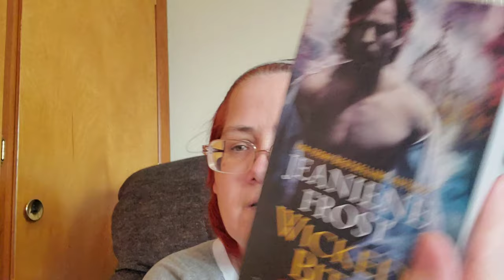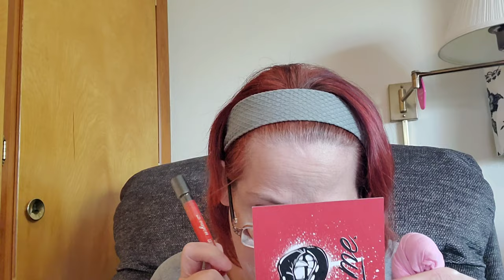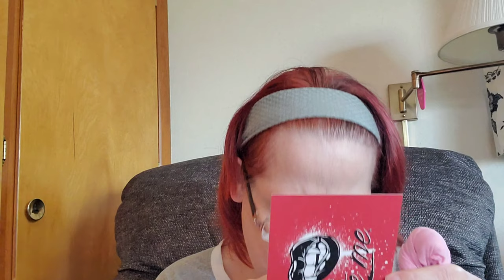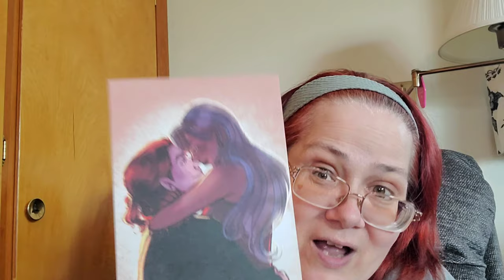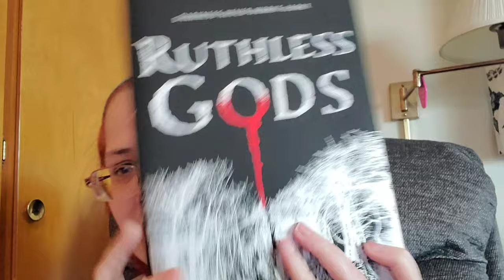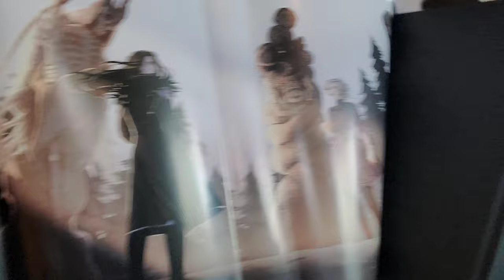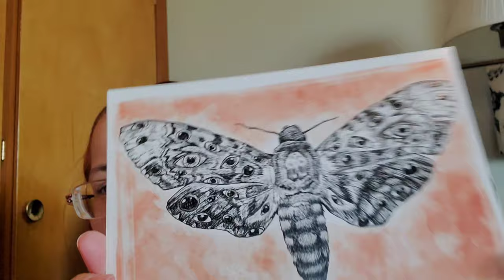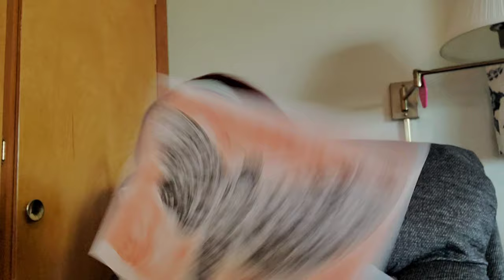A Unboxing kind of: For @baecrate And @owlcrate Special Edition Book!!!!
February's Bite Me Box. And @owlcrate Special Edition of Ruthless Gods by Emily A Duncan.